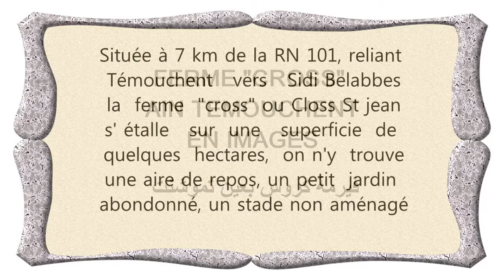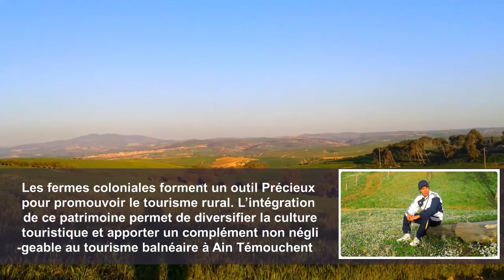Témouchent Alentours "La ferme cross" فيرمة كروس- عين تموشنت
Dans cette vidéo, j'essaye de mettre en valeur les qualités naturelles du site sans toute fois dévoiler l'autre visage , le coté obscur, celui de la dévastation, la dégradation par les uns devant l'indifférence et la négligence des autres. Hélas ! des dizaines de fermes autres fois bijoux de la région subissent le même sort aujourd'hui...